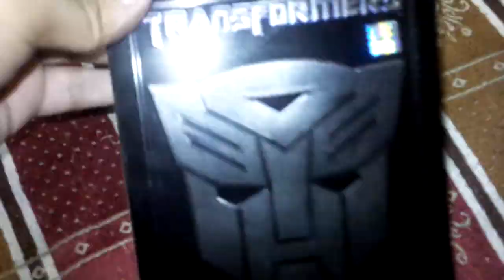transformers steelbook dvd